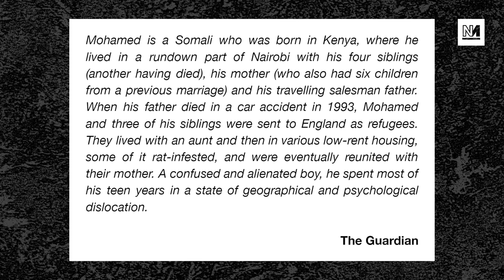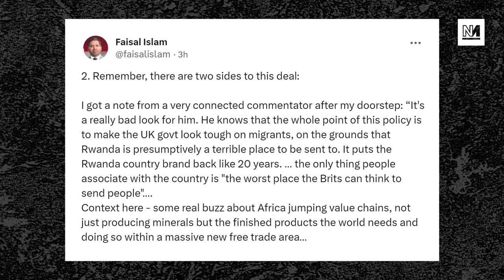Barrister & Author Takes Down Tories on BBC Question Time